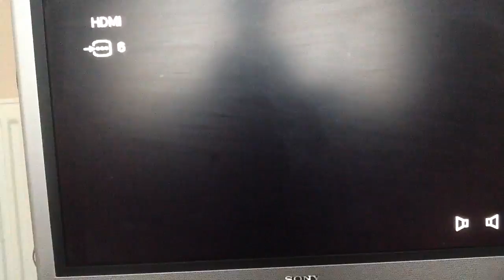DRAGON!!!!!!!!! / CASTLE MINER Z ( EPISODE 3 )